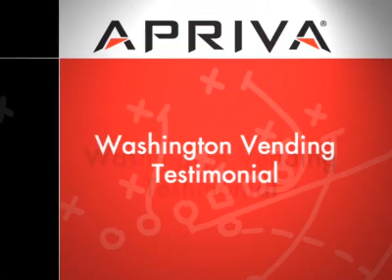Washington Vending Testimonial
Vandalism is every vending operator's worst nightmare -- and Washington Vending had it bad. They were losing hundreds of thousands of dollars each year to thieves and vandals. AprivaVend stopped the vandalism completely and helped Washington Vending lower operating costs and increase profitability as well.